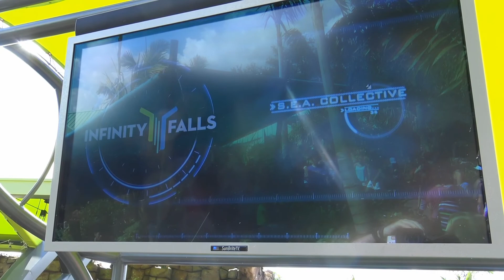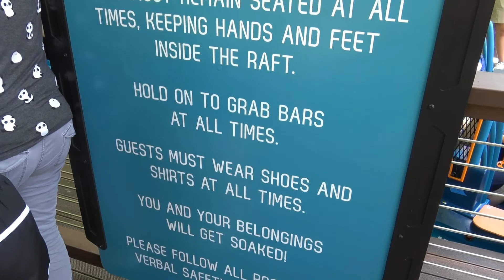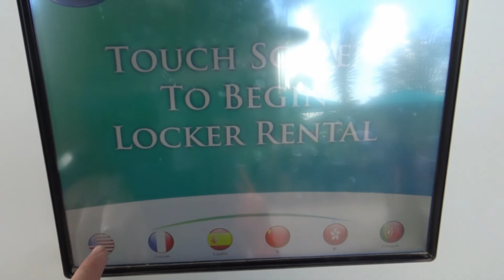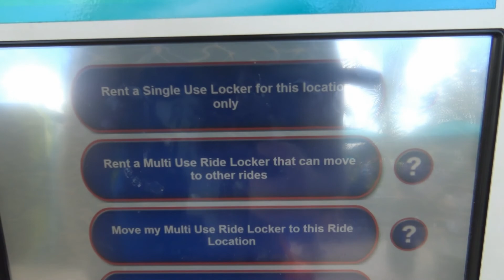Infinity Falls now open At SeaWorld Orlando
some video clips of Infinity Falls. now open at SeaWorld Orlando

keep up to date with what i am doing by following me on twitter